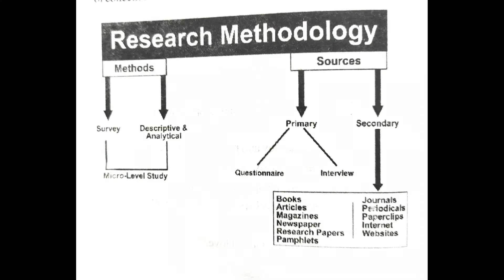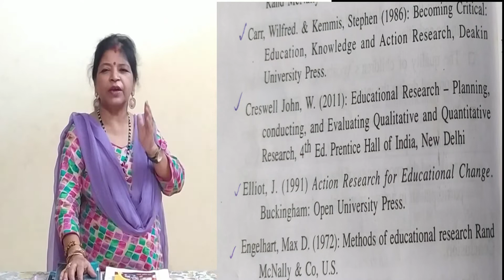Style and Format for writing Action Research....B.Ed....Part 3....with Tulumoni Ma'am